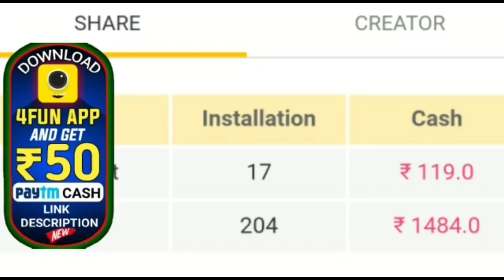14 ବର୍ଷର ନାବଳିକାର ମୃତ ଦେହ କବର ରୁ ବାହାର କରି କରୁଥିଲେ ଖରାପ କାମ ଆଉ ଏହାପରେ ଯାହା ଘଟିଲା.... by sl tv odia